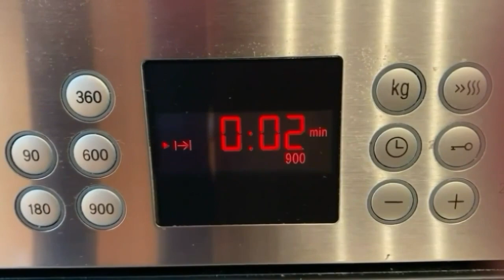Cremosa TARTA DE YOGUR GRIEGO con solo 4 ingredientes | ¡Fácil y deliciosa! | TAZI OFICIAL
Hoy os traigo deliciosa tarta de yogur griego que es una auténtica pasada. Fácil, con pocos ingredientes y con un resultado delicioso y cremoso. Os animo a prepararla, para cualquier duda ¡os leo en los comentarios!

INGREDIENTES:

750 gr. de Yogur griego
5 Huevos
150 gr. de Azúcar
75 gr. de Harina

Hornear a 170 grados durante 1 hora